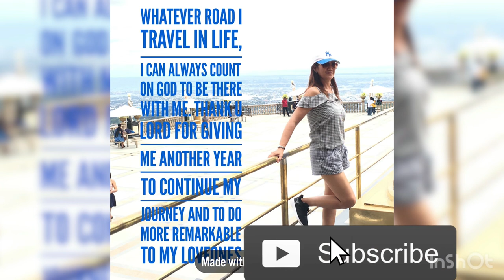Zumba red day